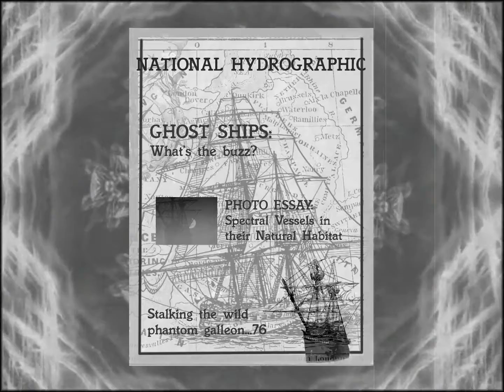22 Bones, Episode 5; "A Robin Hood of the High Seas"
Marvelous inventions aid the Anachronauts in their pursuit of Piratical Benevolency; plus Outtakes!!!